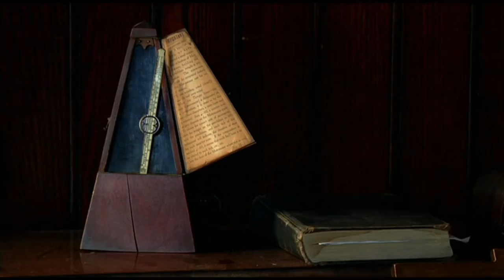Darren Hanlon - I Wish That I Was Beautiful For You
The Officially posted video clip for the song "I Wish That I Was Beautiful For You" by Darren Hanlon. Starring Eli Wallach and directed by Kevin Barker. Filmed in Brooklyn, NY 2009. Taken from the album "Little Chills" by Darren Hanlon. The behind the scenes documentary can be found at flippinyeah.com